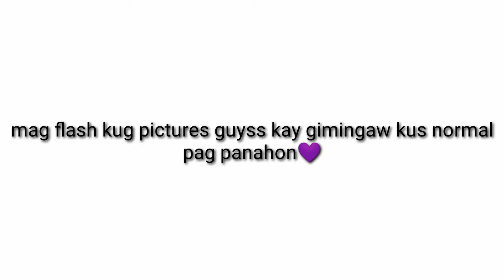naa mi bisita tinuod nga ma'am😂 lain ahung pamati salamat kay okay nas mader || Rosalie Mayora